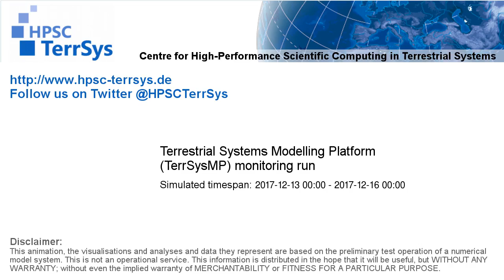TerrSysMP monitoring run 2017-12-13 - sensible heat - Europe (72h)